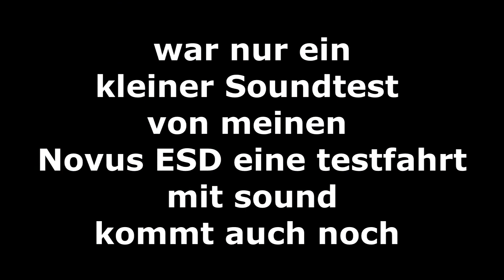BMW E36 316I Novus ESD Im Leerlauf und 2000-3000 Umdrehungen pro minute.